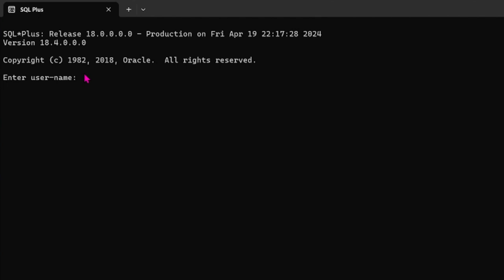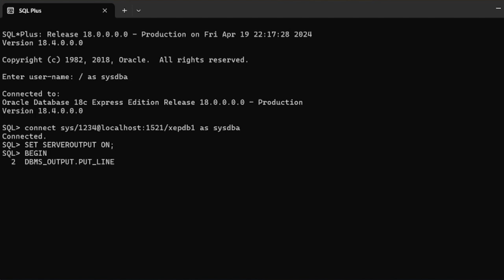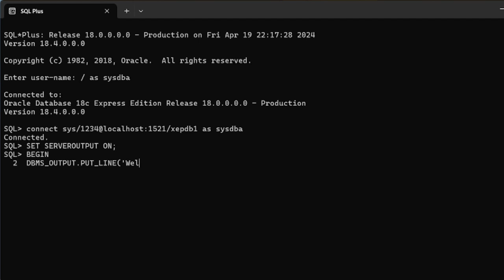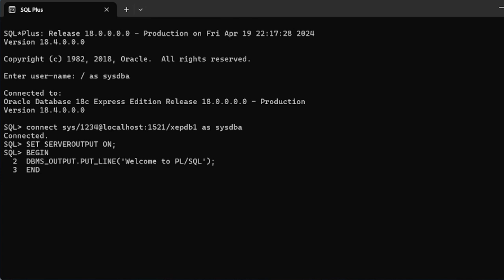PL / SQL Block Structure [Oracle Tutorial]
💫Hello everyone